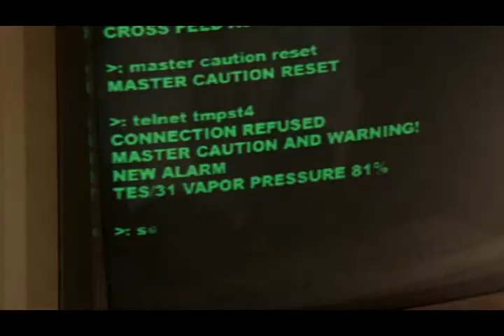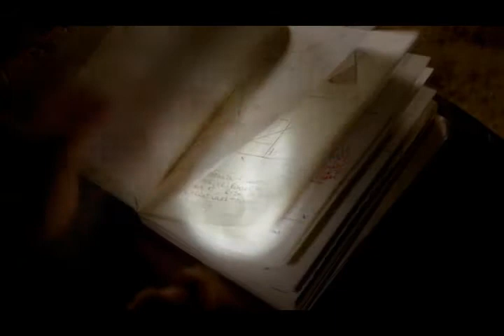Daniel Faraday Music Video - LOST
A tribute to Daniel Faraday from Lost / Song: The Scientist - Coldplay